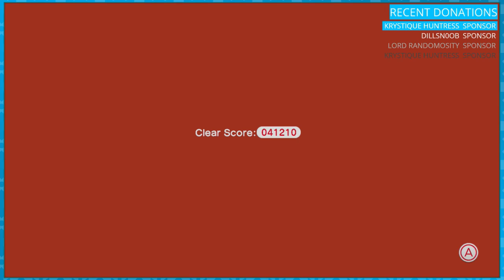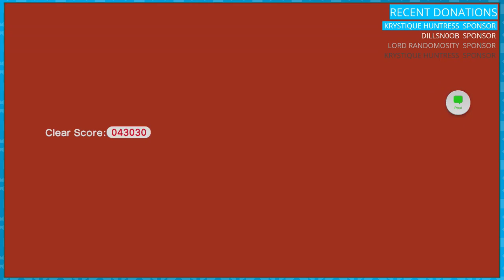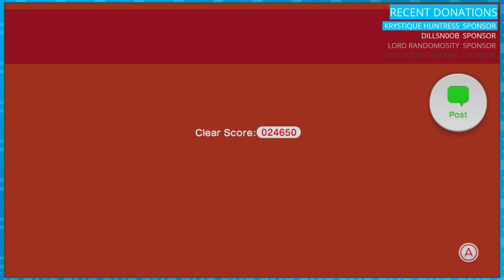DPad's First Look: Super Mario 3D World - DPadGamer Livestream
In anticipation for an upcoming video, lets play some Super Mario 3D World!
Tune into streams live every Friday and Sunday at 4PM (PST)!

Stream Rules:
1. Don't Spam.
2. No Self Promotion.
3. Don't be a jerk.
4. Don't abuse stream commands.
5. No politics.
6. No excessive profanity.
7. Don't discuss religion.
8. NO GARBAGE MEMES.
9. NO BACKSEAT GAMING